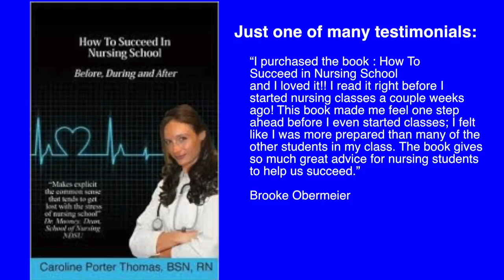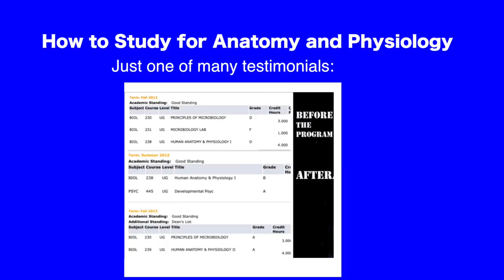Nurses: Develop an Attitude of Gratitude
Ever need a quick pick me up?
One of the quickest and most effective ways to start feeling better about your life is to think of the things that you are already grateful for. It is even more effective if you start writing them down and look at the list from time to time. Years ago, when I was going through a difficult time, I started doing this and ever since then, whenever I’m feeling overwhelmed, I go back to this.
Ideally you do it every day and that is what I did for a long time. In fact, every time I go through periods where I cannot seem to get or stay positive, I start doing it again. This usually instantly propels me back to feelings of being positive and happy.
Trust me, give it a try and see what happens, then let me know how it goes.
Much love,
~Caroline